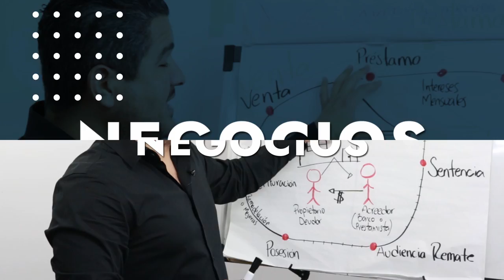¡Así se construye una MARCA PERSONAL en Real Estate!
Te comparto la plática que lleve a cabo a los agentes miembros de la Asociación de Profesionales Inmobiliarios de Mexicali, a principios de marzo de 2020.
Si tu te dedicas al servicio inmobiliario estoy seguro que descubrirás algunos principios importantes que puedas aplicar en tu trabajo.

Me he puesto el objetivo de ayudarte a que generes AL MENOS 100 MIL dólares al año con el Real Estate. Y para que tengas la oportunidad de conseguirlo he puesto todas mis capacitaciones y cursos en una membresía mensual de fácil acceso. Si quieres Desbloquear tu Potencial Inmobiliario dale clic al enlace